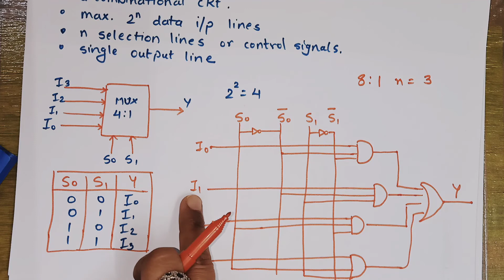Multiplexer 4:1 Explained in Hindi with circuit design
Welcome dear viewers in this video we have discussed about -
Computer architecture topics

                                                                     Harsh